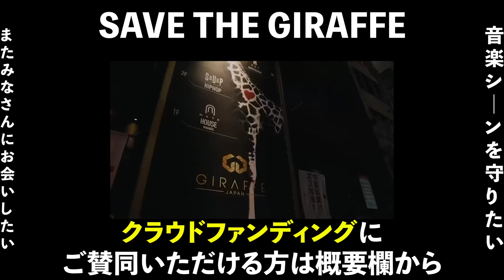【検証】激辛ペヤングを食べてみた！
この動画は、外出自粛要請が発令される前に撮影された動画です

いつもGIRAFFE JAPANを支えて下さっている皆様へ、私たちは今クラウドファンディング「CAMPFIRE」に参加させて頂いております。
音楽シーンを守りたい、
エンターテインメント届けたい、
皆様と喜びを共有したい、
その為にも皆様の力を必要としています。
どうか、私たちに力を貸して下さい。

ご賛同頂ける方はURL。
または、CAMP FIREホームページより、
「GIRAFFE JAPAN」にて進んで頂き、
ご支援頂ければ幸いです。

過去のチェゴ君が負けた動画がこちら！